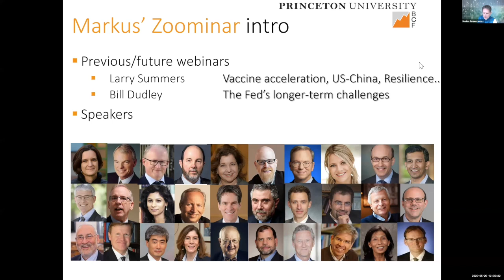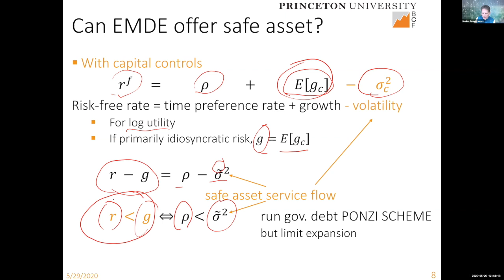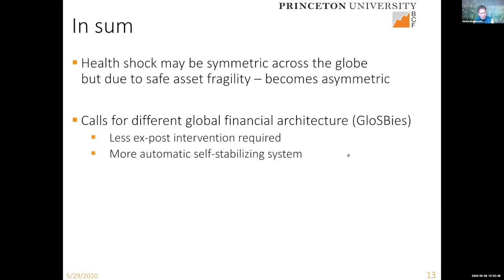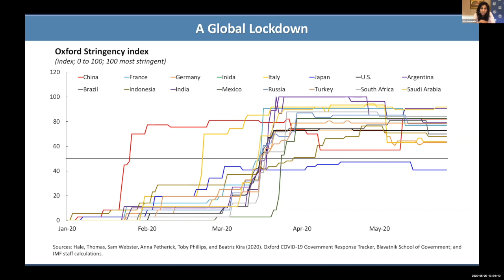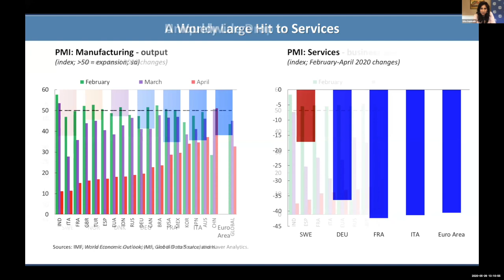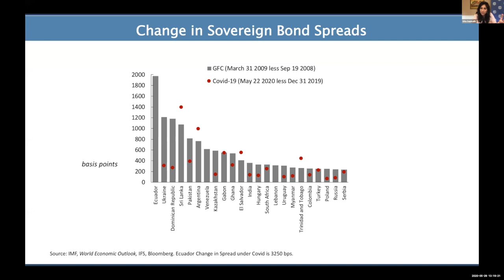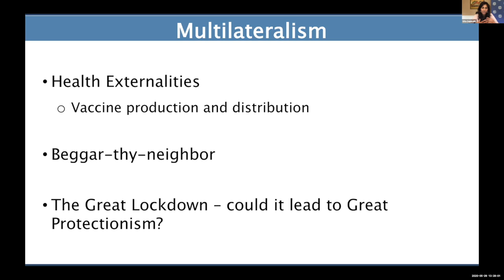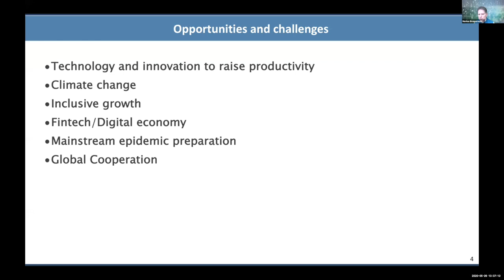Gita Gopinath on the great lockdown through the global lens of the IMF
On Friday, May 29 at 12:30 PM ET, Gita Gopinath joined the Princeton Bendheim Center for Finance to discuss the IMF’s perspective on COVID-19. Gopinath is the Chief Economist of the International Monetary Fund (IMF) and a Professor of International Studies and Economics at Harvard University. The webinar began with introductions by Markus Brunnermeier, Director of Princeton's Bendheim Center for Finance.

Learn more about the COVID-19 webinar series organized by Markus Brunnermeier

Jump to video chapters:

Markus Brunnermeier introduction: 0:00
Gopinath presentation begins: 19:48
Truly global crisis: 21:47
Global health shock: 22:00
Global lockdown: 24:32
A multi-faceted external shock: 26:38
Deeper and broader than the global financial crisis: 28:38
Common features of economic impact: 32:56
Uniquely large hit to services: 33:27
A worldwide drop in services: 36:08
Large supply shocks, muted inflation: 39:24
Financial markets: disconnect? 42:08
Change in sovereign bond spreads: 43:38
Exchange rate movements: 44:42
Monetary policy: Accommodative across the board: 45:31
Fiscal Policy: 46:47
Multilateralism: 51:08
Next Steps: 53:24
Profound uncertainty about the recovery: 55:05
Policies for the re-opening phase: 56:07
Audience Q&A: 1:02:20